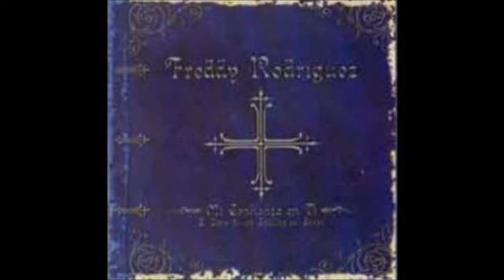Freddy Rodriguez - Eres Suficiente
Eres Suficiente Freddy Rodriguez
este no es la photo del album